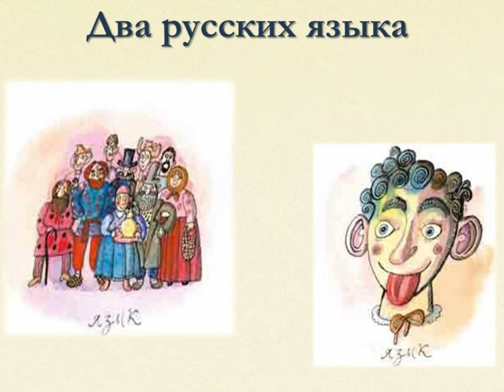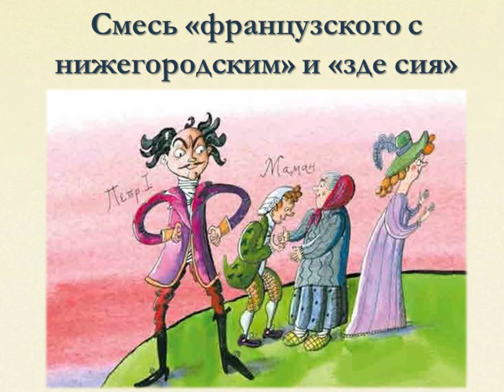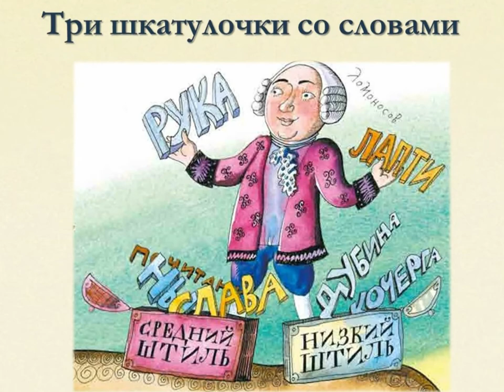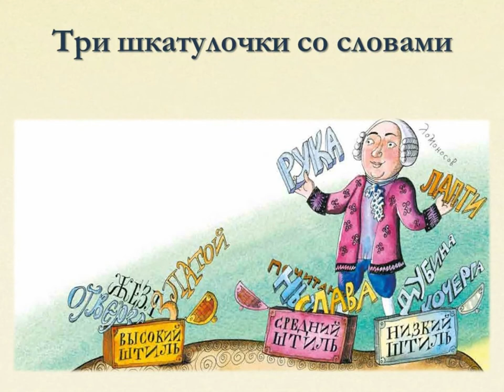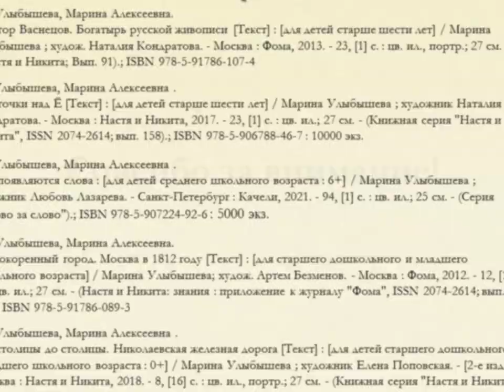М. Улыбышева «Как Пушкин русский язык изменил»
Читаем вместе с Библиотекой № 18 Северного округа